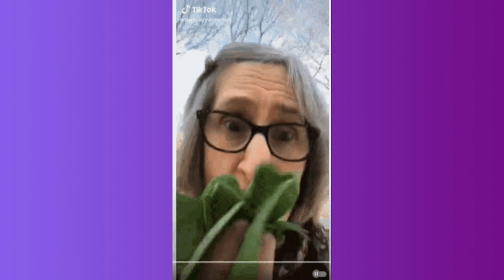HOW IS THIS NOT FAMOUS?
Because I don't have money to watch the new avatar film I just re-read the leviathan manhwa and it still fucking slaps